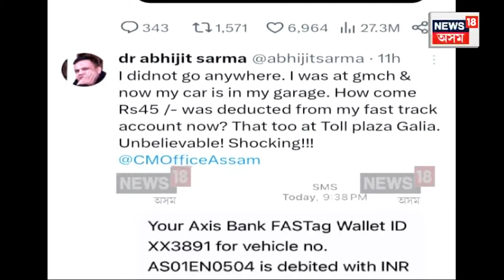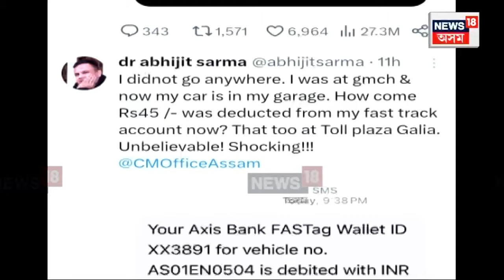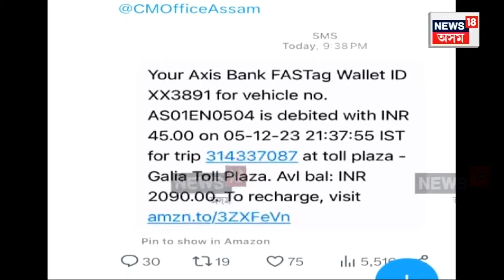GMCH superintendent Abhijit Sarma : ট’ল প্লাজাৰ মেছেজ দেখি হতবাক ডাঃ অভিজিৎ শৰ্মা | N18V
GMCH superintendent Abhijit Sarma | গাড়ী আছে গেৰেজত, টেক্স কাটিলে ট’ল গেটত
গেৰেজত থকা গাড়ীৰ ট’ল কৰ কটা মেছেজ মোবাইলত
গলিয়া ট’ল প্লাজাৰ পৰা কাটিলে ৪৫টকা কৰ
GMCHৰ অধীক্ষকৰ লগত আজৱ কাণ্ড
ট’ল প্লাজাৰ মেছেজ দেখি হতবাক ডাঃ অভিজিৎ শৰ্মা